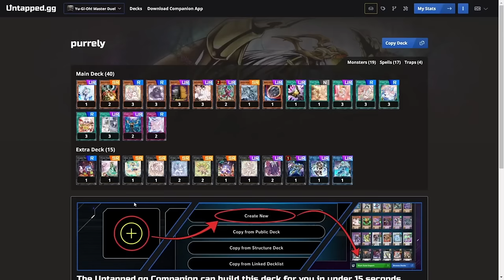Master Duel Masochist : #21 Anime Deck Destruction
This is the twenty first episode of Yugioh Master Duel Masochist: a challenge that forces master duel to be played with the least amount of master packs possible. This is by far the most difficult way to play yugioh master duel. This is like the pokemon nuzlock of yugioh.